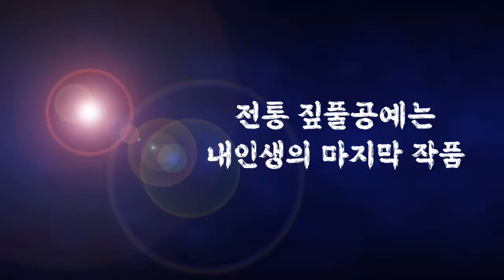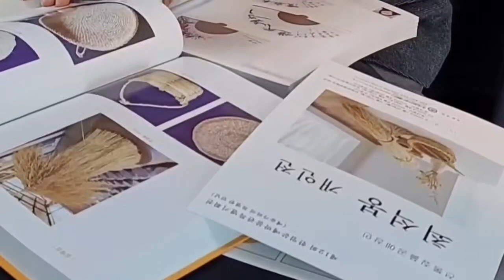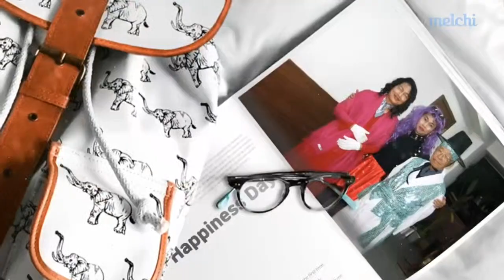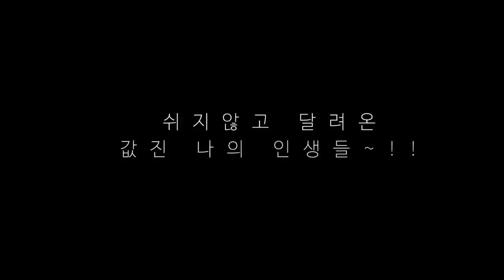[전통짚풀공예에 몸을 담근다]-비록 봐주는 이가 없더라도 꿋꿋이 걸어가면 후세에 참고가 될 수 있다